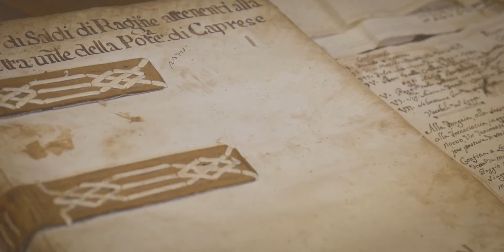EN - Michelangelo and Leonardo in the Valtiberina Toscana, a valley of italian history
A journey into the Valtiberina: The birthplace of Michelangelo Buonarroti and the site of the battle of Anghiari painted by Leonardo Da Vinci. Discover the Italian history imbedded in the unique landscapes of the Tuscan Tiber Valley.